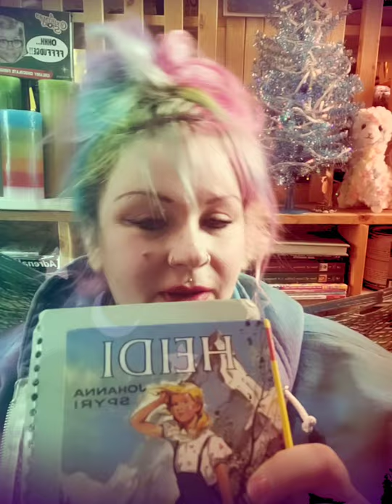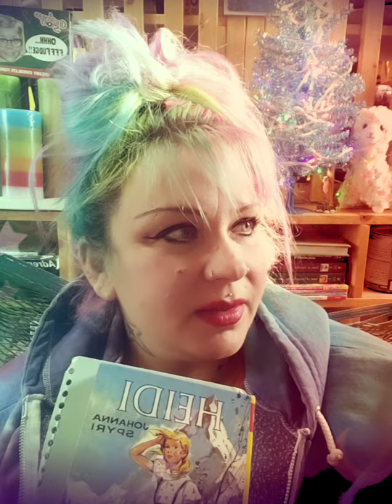Heidi Chapter 9 & 10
Join me for storytime 😊📚📙